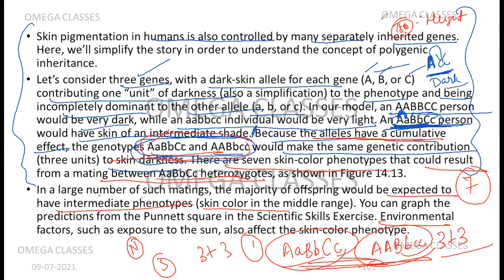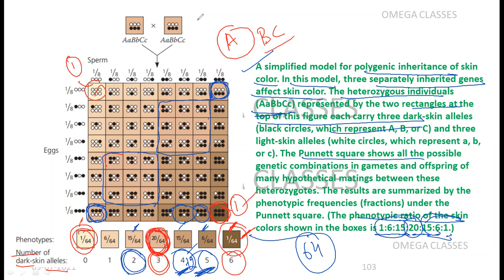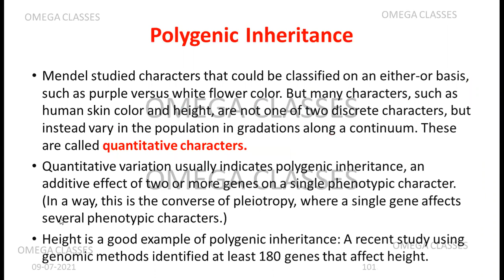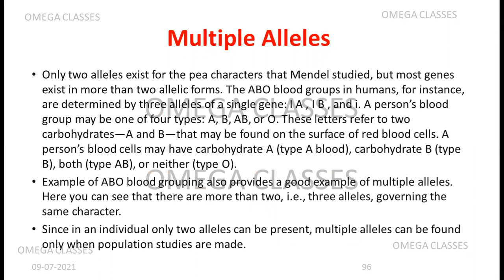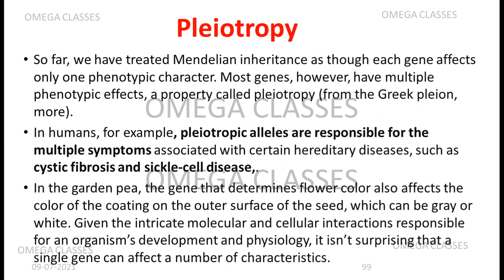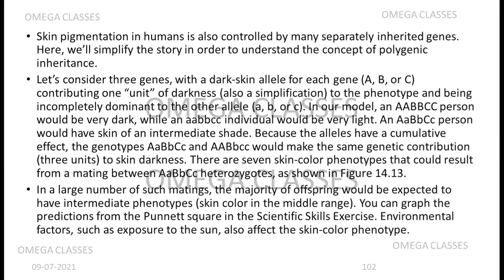PART 15 PRINCIPLE OF INHERITANCE AND VARIATION, POLYGENIC INHERITANCE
HUMAN SKIN COLOUR IS AN EXAMPLE OF POLYGENIC INHERITANCE